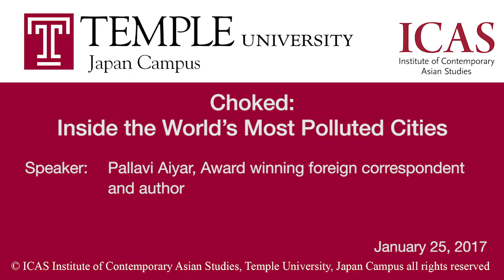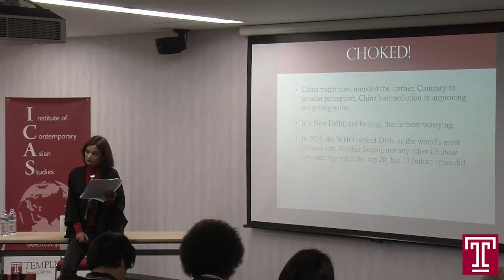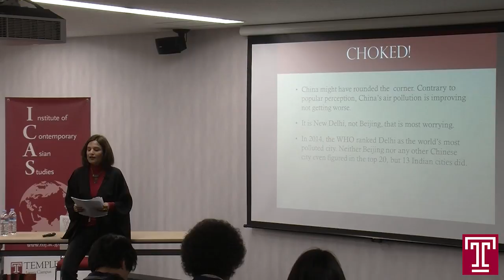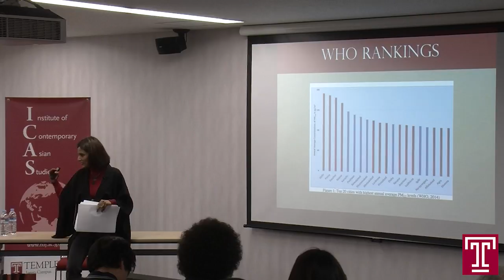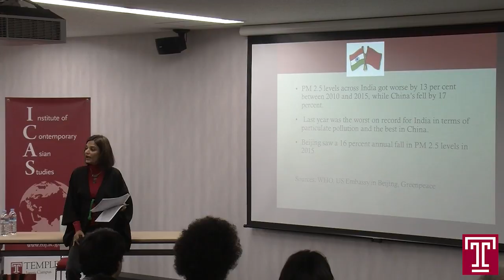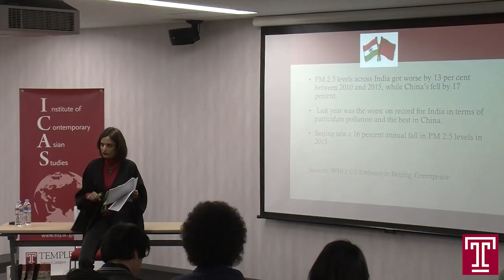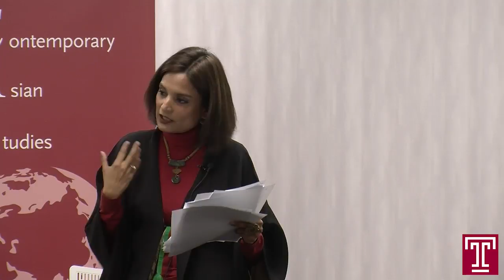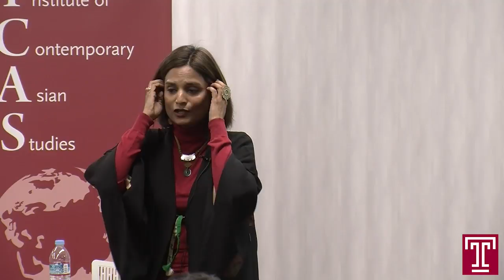Public Lecture Video (1.25.2017) Book Talk: Pallavi Aiyar: Choked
Book Talk: Pallavi Aiyar "Choked": Inside the World's Most Polluted Cities
Choked, tells the story of pollution in two of the world’s most polluted, yet economically successful, cities: Beijing and New Delhi. Part memoir and part investigative report, Choked is topical and urgent. Drawing on her experience of living and raising two small children in Delhi, Beijing and Jakarta, author Pallavi Aiyar describes the trajectory of the fight against air pollution, gets expert opinion on assessing poor air quality and how it affects the health, lists the lessons that Delhi can learn from Beijing’s successes and failures, and points out why short-term measures won’t work.